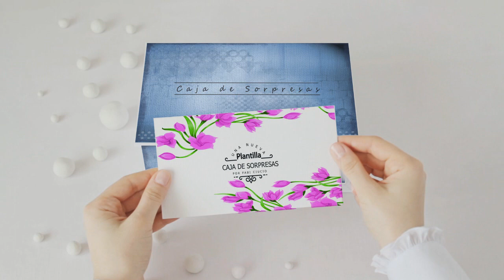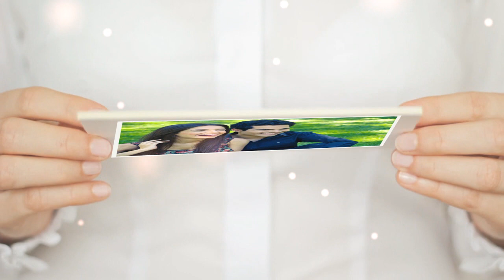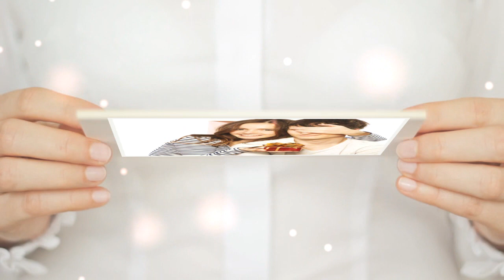CAJA DE SORPRESAS - Plantilla por Fabi Ciucio editable para Sony Vegas 12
Plantilla por Fabi Ciucio editable para Sony Vegas 12. Tener instalado el Boris 9 Completo.